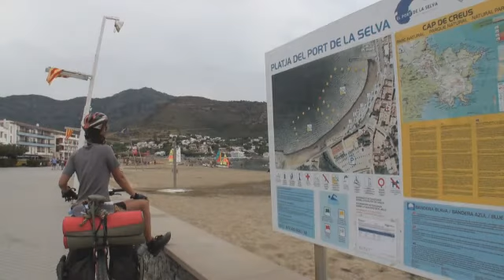Cabo De Creus En Bici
Vídeo de un pequeño tour en bicicleta por el cabo de Creus, en Gerona.